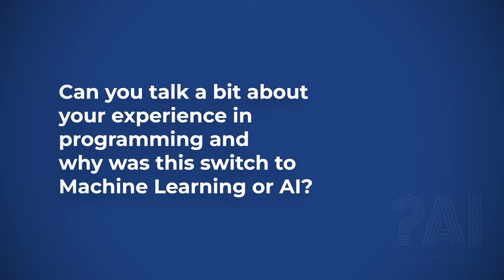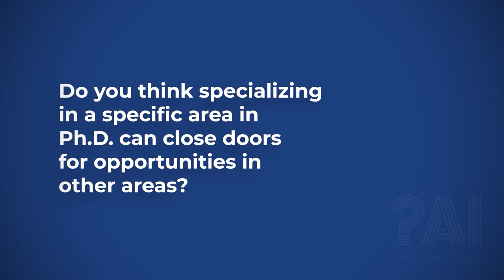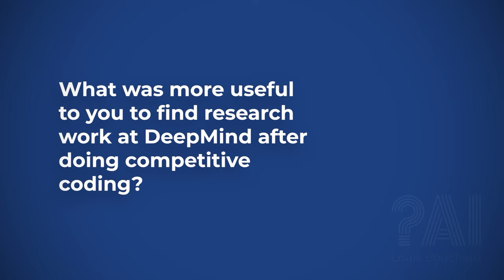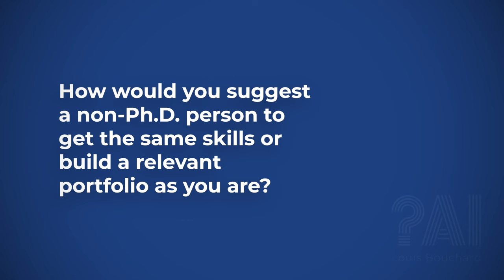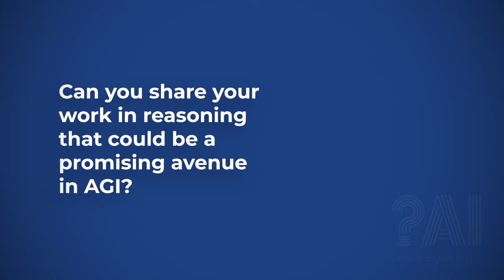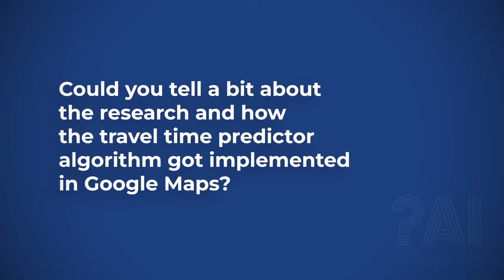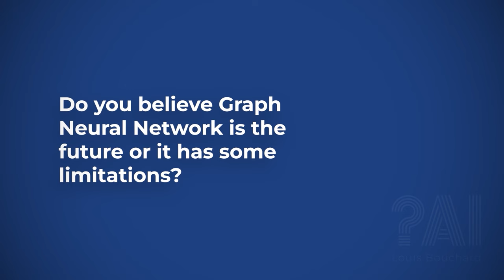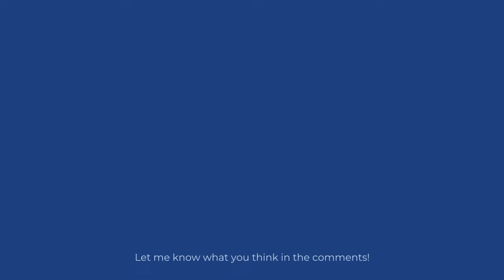Building Google Maps' Algorithm & AI Research at Google Deepmind - The What's AI Podcast Episode 17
In this podcast episode, I interview Petar Veličković, a research scientist at DeepMind. We discuss his academic background and his journey from competitive programming to machine learning. Petar shares insights on the value of a PhD, emphasizing its role as an entry ticket into research and the opportunity it provides to build connections and adaptability. He also highlights the evolving landscape of AI research, where diverse backgrounds and contributions are essential. Overall, the interview offers valuable perspectives on academia, industry, and the importance of curiosity in driving impactful research.

Chapters:
0:00 Introduction
00:37 Academic Background of Petar
02:02 The switch into the Machine Learning
05:57 Was Ph.D. worth it?
15:03 Is a Ph.D. worth it if you want to become a MLOps or a developer?
20:06 What was more useful to you to find research work at DeepMind?
23:31 Skills and portfolio tips for non-Ph.D. person to get into Google DeepMind
31:35 Work of research scientist at DeepMind
35:29 Promising avenue for AGI
44:25 Travel time prediction algorithm that was implemented in Google Maps
50:46 Why Petar wants to do more applied research projects?
53:32 Biggest challenges in AI research vs AI in the industry
56:08 Do you believe Graph Neural Network is the future?
01:00:50 Upcoming Projects of Petar